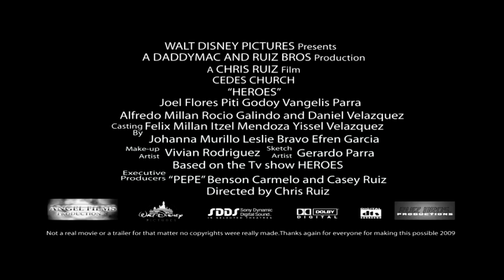Calexico CA Cedes Heroes trailer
CEDES HEROES SPOOF
KIDS WITH SUPERPOWERS MEANT TO USE FOR THE LORD
AND HELP DELIVER THE MESSAGE...
(MADE INTO A 10 MIN TRAILER)